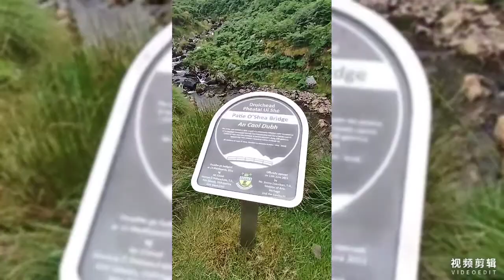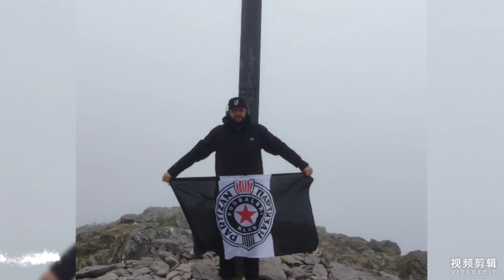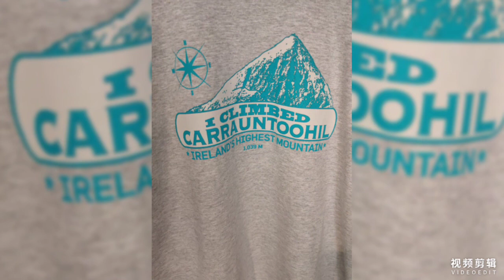Carrauntoohil 01.08.2021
Going on the highest mountain in Ireland.
1.039m.
(Amateur hiking)